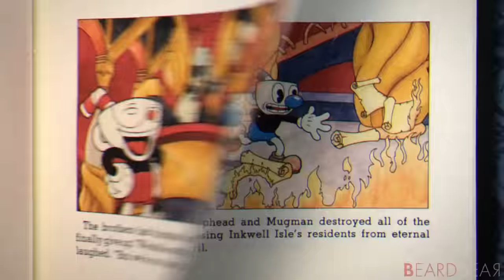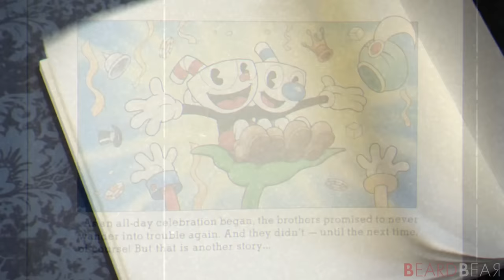Cuphead + DLC - All Bosses with Ms. Chalice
Cuphead + DLC - All Bosses with Ms. Chalice. This video shows you all boss fights played with Ms. Chalice in Cuphead and the Cuphead DLC The Delicious Last Course.

►Timecodes:

[Inkwell Isle One]
00:00:00 - The Root Pack (Botanic Panic!)
00:01:09 - Goopy Le Grande (Ruse Of An Ooze)
00:02:36 - Hilda Berg (Threatenin' Zeppelin)
00:04:39 - Cagney Carnation (Floral Fury)
00:06:11 - Ribby and Croaks (Clip Joint Calamity)

[Inkwell Isle Two]
00:08:25 - Baroness Von Bon Bon (Sugarland Shimmy)
00:10:06 - Beppi The Clown (Carnival Kerfuffle)
00:12:24 - Djimmi The Great (Pyramid Peril)
00:14:19 - Grim Matchstick (Fiery Frolic)
00:15:59 - Wally Warbles (Aviary Action!)

[Inkwell Isle Three]
00:18:19 - Rumor Honeybottoms (Honeycomb Herald)
00:19:58 - Captain Brineybeard (Shootin N' Lootin)
00:22:06 - Sally Stageplay (Dramatic Fanatic)
00:24:08 - Werner Werman (Murine Corps)
00:25:43 - Dr. Kahl's Robot (Junkyard Jive!)
00:27:43 - Cala Maria (High Seas Hi-Jinx!)
00:29:50 - Phantom Express (Railroad Wrath)

[Inkwell Hell]
00:31:48 - King Dice (All Bets Are Off!)
00:35:59 - The Devil (One Hell Of A Time)
00:38:16 - Ending

[DLC: Inkwell Isle Four]
00:39:13 - Glumstone The Giant (Gnome Way Out)
00:40:55 - Moonshine Mob (Bootlegger Boogie)
00:42:55 - The Howling Aces (Doggone Dogfight)
00:44:37 - Mortimer Freeze (Snow Cult Scuffle)
00:46:27 - Esther Winchester (High-Noon Hoopla)
00:48:26 - The Pawns (The King's Leap)
00:49:02 - The Knight (The King's Leap)
00:50:17 - The Bishop (The King's Leap)
00:51:30 - The Rook (The King's Leap)
00:52:40 - The Queen (The King's Leap)
00:53:59 - Angel and Demon (One Hell Of A Dream)
00:54:55 - Chef Saltbaker (A Dish To Die For)
00:58:07 - The Delicious Last Course Ending